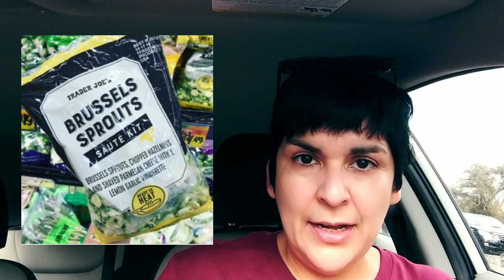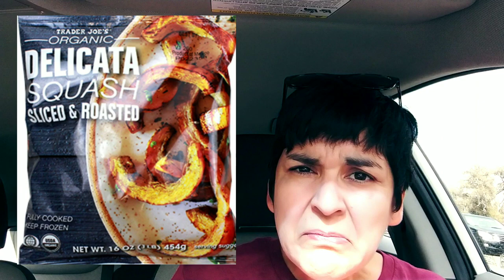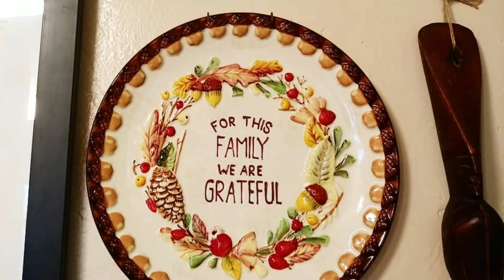"No Weigh" & Response to Anita "Chit Chat Paddiwack"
Got questions? I have lost 73 pounds and kept it off. I am also building a tiny farm in Southern California.

PODCASTS:
Check out my podcast, The Chingona Homesteader: Getting Back To Our Urban Homesteading Roots, on itunes and Google Play

And my longtime podcast, BOOK VS MOVIE!

Got questions? I have lost 73 pounds and kept it off.